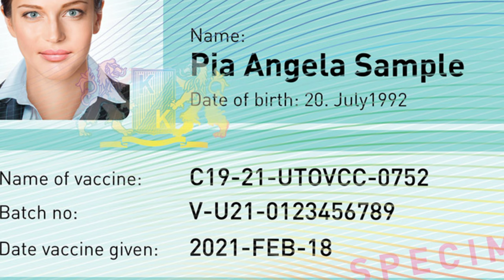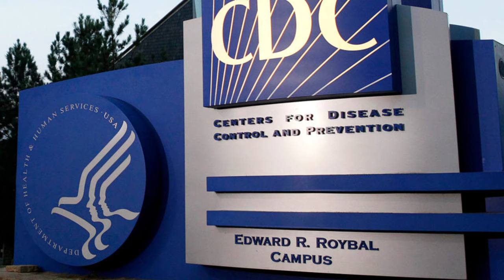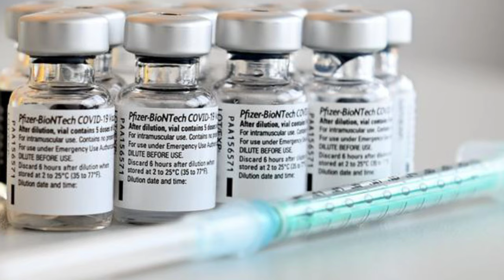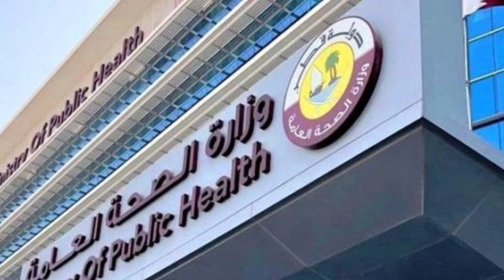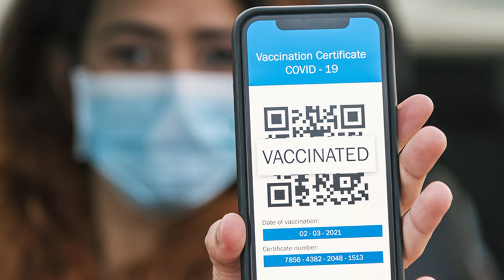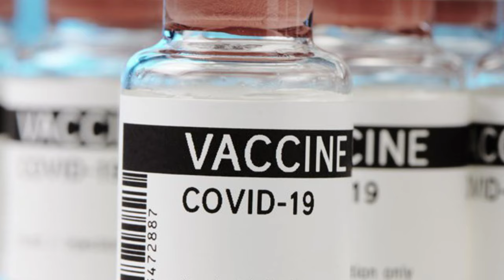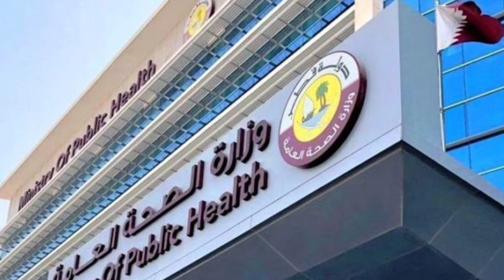QATAR- DOHA TRAVEL GUIDE AND REQUIREMENTS | FULLY VACCINATED TRAVELLERS 9 MONTH ENTRY AND EXIT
Fully vaccinated people can travel for 9months in Qatar |  Travelnguidelines for all travellers
MoPH has announced that due to the global studies and looking at the effectiveness of the vaccines admistered in Qatar.
The validity date will be extended for previously  6 months to 9 months.
The exempted person's will be  exempted from quarantine requirements.
This extension further means that the travellers will have longer to take advantage of additional privileges announced thought the lifting of Restrictions plans published earlier
As announced by DR A Abdullah-Alkali , Chair of the National Health strategic group on covid-19 the Head of the infections Disease at Hamad Medical Corporation.